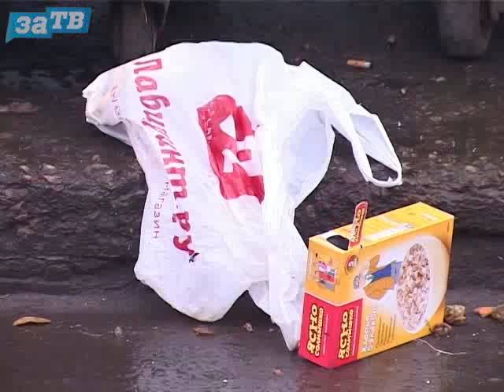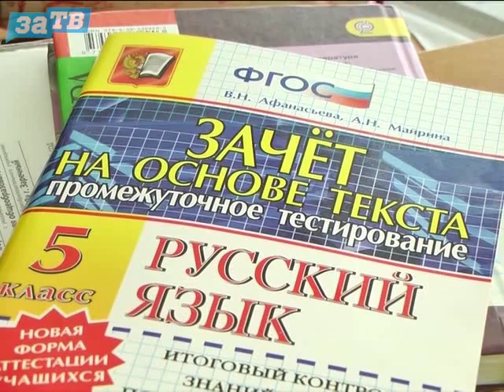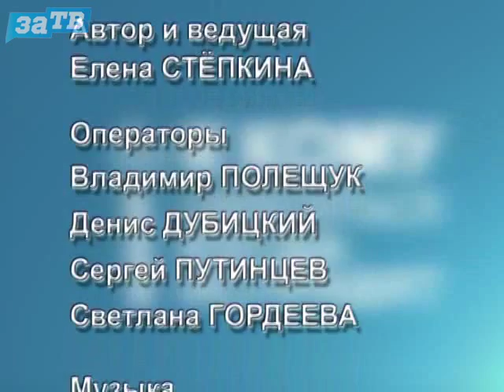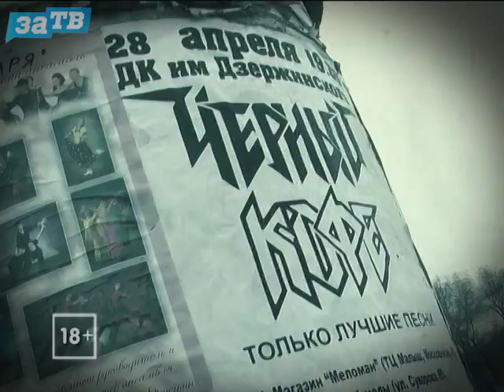Вопросы есть? от 17.11.15